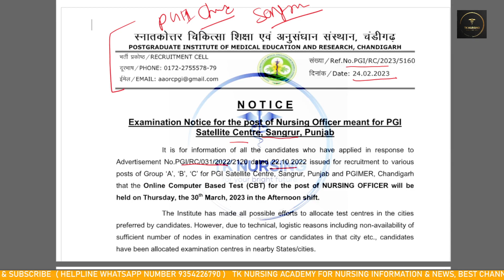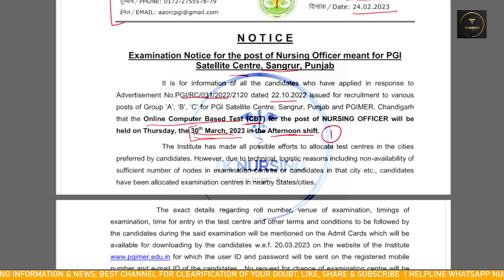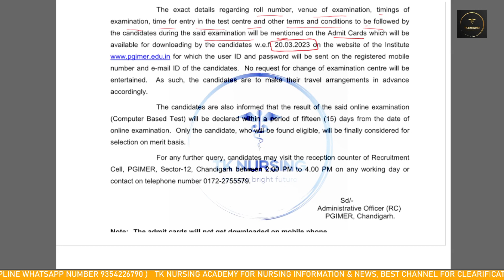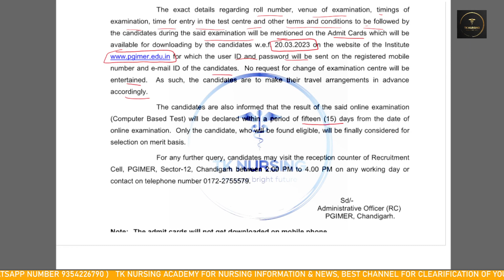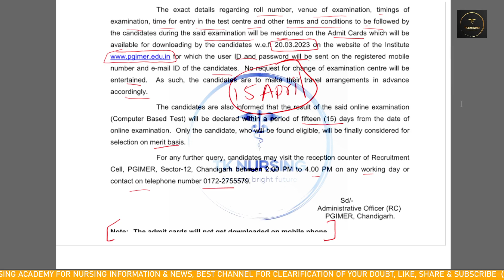PGI CHANDIGARH SANGRUR EXAMINATION NOTICE FOR NURSING OFFICER POST EXAM DATE, ADMIT CARD, RESULT